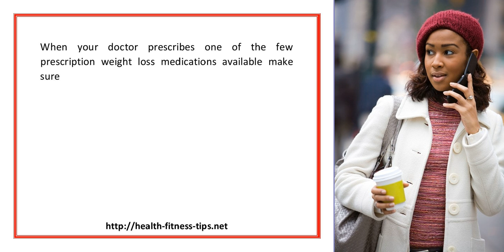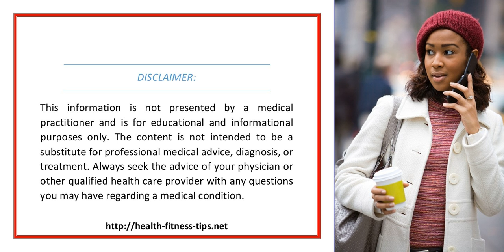Prescription Weight Loss Medications Appetite Suppressant